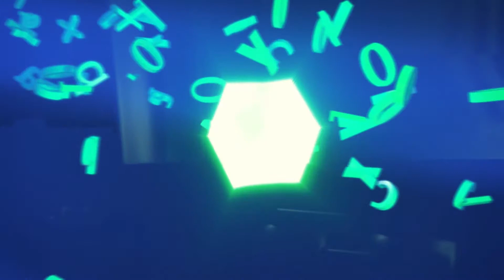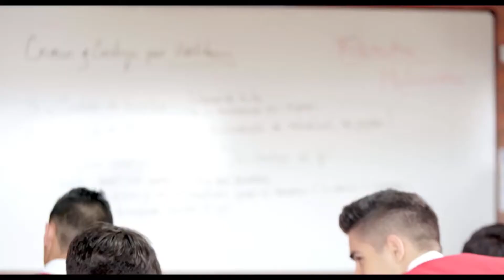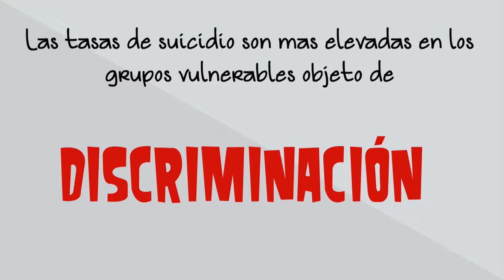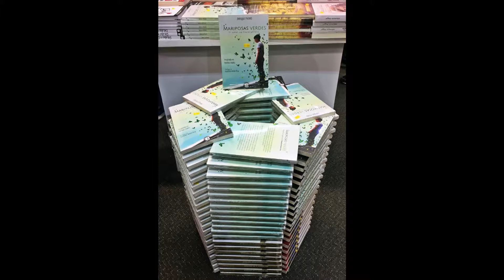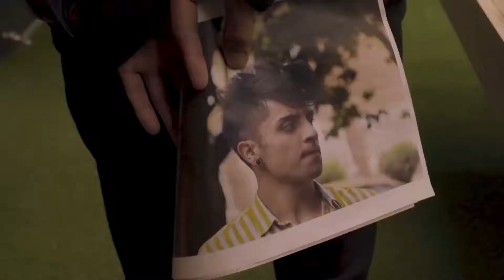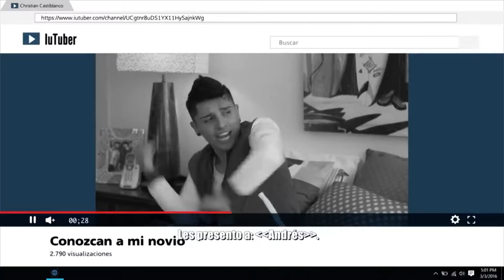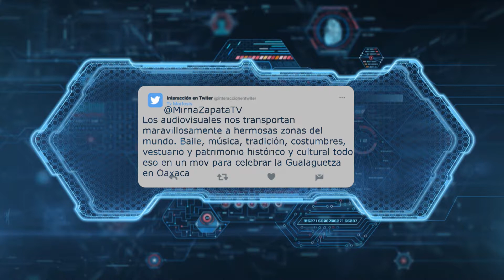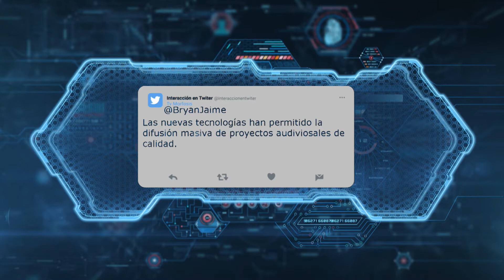La ‘transmediación’ del audiovisual ¿sólo presente en lasnarrativas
Parece que lo transmedia no sólo se reduce a las narrativas, que pasan de una plataforma o interfaz a otra: los comics, se convierten en caricatura, libro, videojuego, película y serie de televisión.